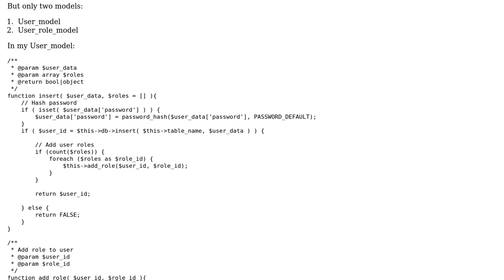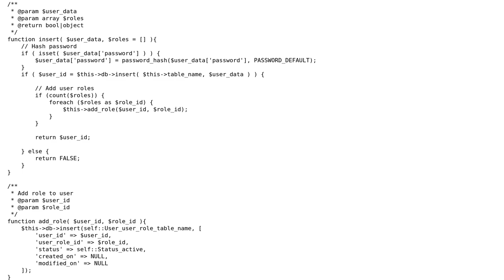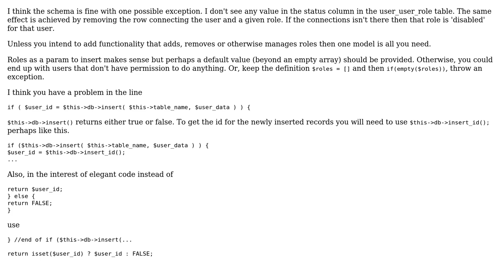Code Review: User model with user roles in Codeigniter PHP/MySQL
With thanks & praise to God, and with thanks to the many people who have made this project possible! | Content (except music & images) licensed under CC BY-SA | Music | Images & others | With thanks to user JC Lee user DFriend and the Stack Exchange Network Trademarks are property of their respective owners. You are responsible for your own actions.